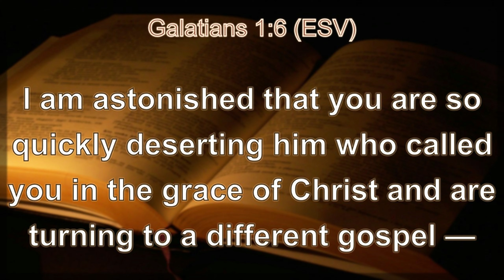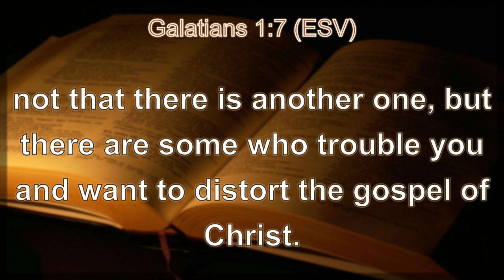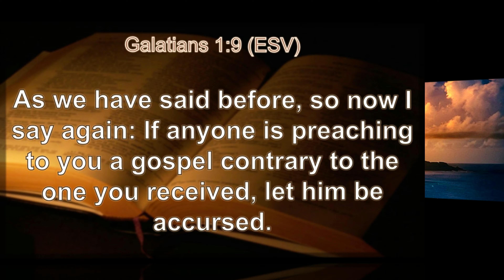Ask Your Pastor | Bible Questions and Answers | Study of Galatians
Pastor Jason Peters, Kem Tonge

Pastor Jason Peters, Elder Kem Tonge

This epistle of Paul is directed not to the church or churches of a single city, as some others are, but of a country or province, for so Galatia was. It is very probable that these Galatians were first converted to the Christian faith by his ministry; or, if he was not the instrument of planting, yet at least he had been employed in watering these churches, as is evident from this epistle itself, and also from Acts 18 23, where we find him going over all the country of Galatia and Phrygia in order, strengthening all the disciples. While he was with them, they had expressed the greatest esteem and affection both for his person and ministry; but he had not been long absent from them before some judaizing teachers got in among them, by whose arts and insinuations they were soon drawn into a meaner opinion both of the one and of the other. That which these false teachers chiefly aimed at was to draw them off from the truth as it is in Jesus, particularly in the great doctrine of justification, which they grossly perverted, by asserting the necessity of joining the observance of the law of Moses with faith in Christ in order to it: and, the better to accomplish this their design, they did all they could to lessen the character and reputation of the apostle, and to raise up their own on the ruins of his, representing him as one who, if he was to be owned as an apostle, yet was much inferior to others, and particularly who deserved not such a regard as Peter, James, and John, whose followers, it is likely, they pretended to be: and in both these attempts they had but too great success. This was the occasion of his writing this epistle, wherein he expresses his great concern that they had suffered themselves to be so soon turned aside from the faith of the gospel, vindicates his own character and authority as an apostle against the aspersions of his enemies, showing that his mission and doctrine were both divine, and that he was not, upon any account, behind the very chief of the apostles, 2 Cor 11 5. He then sets himself to assert and maintain the great gospel doctrine of justification by faith without the works of the law, and to obviate some difficulties that might be apt to arise in their minds concerning it: and, having established this important doctrine, he exhorts them to stand fast in the liberty wherewith Christ had made them free, cautions them against the abuse of this liberty, gives them several very needful counsels and directions and then concludes the epistle by giving them a just description of those false teachers by whom they had been ensnared, and, on the contrary, of his own temper and behaviour. In all this his great scope and design were to recover those who had been perverted, to settle those who might be wavering, and to confirm such among them as had kept their integrity.